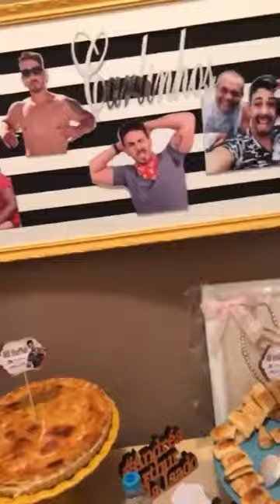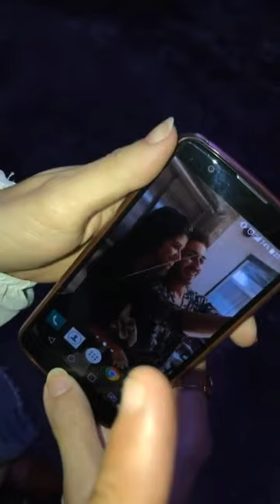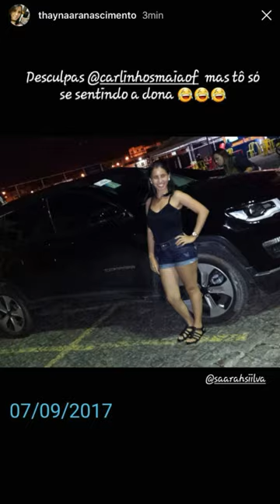CARLINHOS SE ESTRESSA NO COMEÇO DO SHOW .